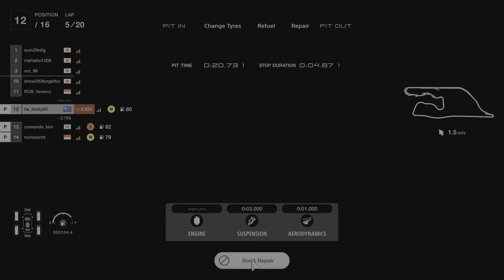GTWS Manu R3 Slot 3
If it were not for damage...